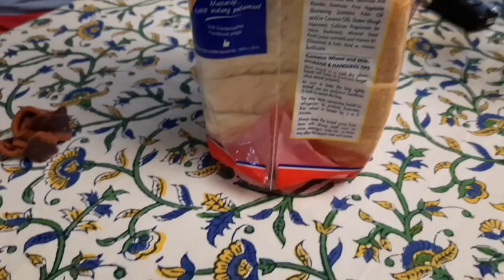Dog steals: How to stop bad table manners in dogs?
Dog owners always ask me how to stop their dogs from stealing food on the table? Sa Woofcam episode na ito, isang toypoodle ang nirereklamo ng kanyang mga kasama sa bahay dahil lagi na lang daw itong nagnanakaw ng pagkain sa mesa. Turuan natin siya ng impulse control para maayos ang dog behavior issue na ito.

BROWSE MY DOGCHANNEL for free dog training tutorials and vlogs!